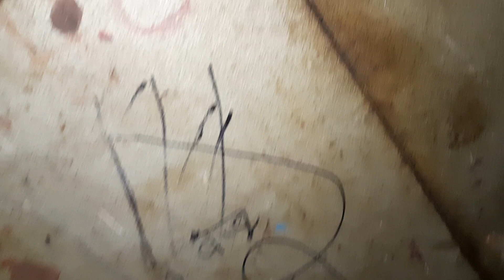subscribe my chinle please 🙏 ❤️ 💕 💓 💗 🙏 namaste ji 🙌 😊 😀 💙 🙏 🙌 😊 ❤️ 84kg vs 75kg 17+eaj,, 47+ 👨